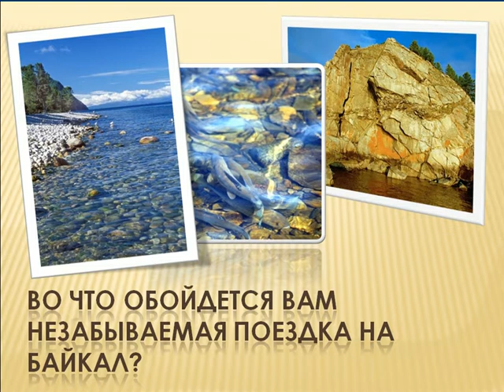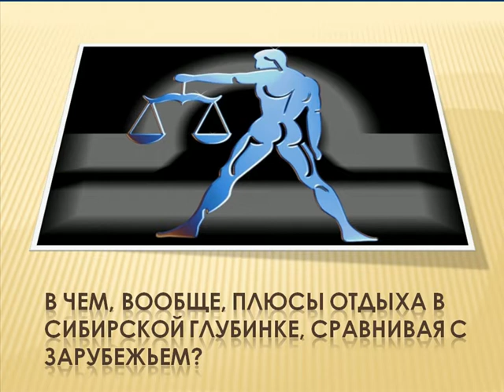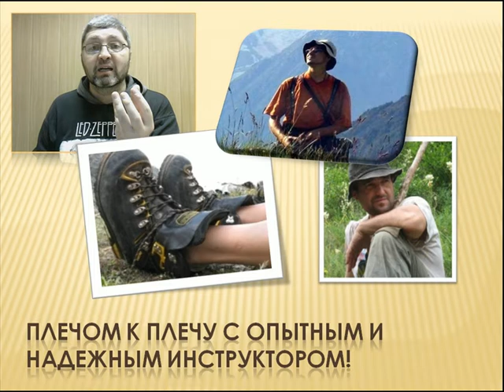Агентство Активного Туризма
broneviktravel.ru
"Броневик-Тревел"- Ижевск